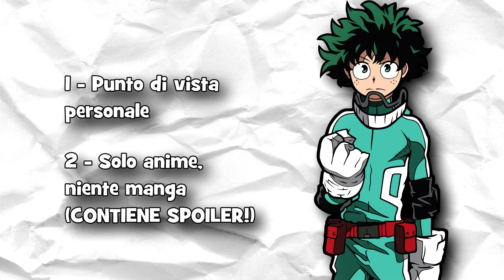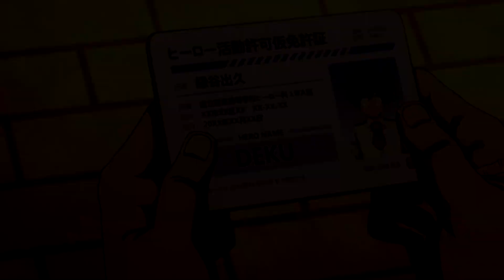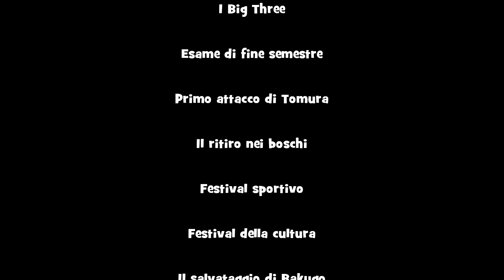TUTTE le SAGHE di MY HERO ACADEMIA™ dalla PEGGIORE alla MIGLIORE [parte 1]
Ciao a tutti ragazzi! Oggi torna l'appuntamento con le migliori saghe animate, e in dettaglio parleremo di My Hero Academia!

●▬▬▬▬▬▬ A PRESTO! ▬▬▬▬▬▬●